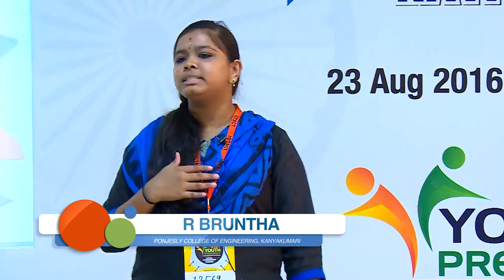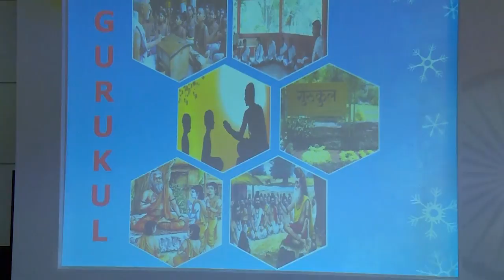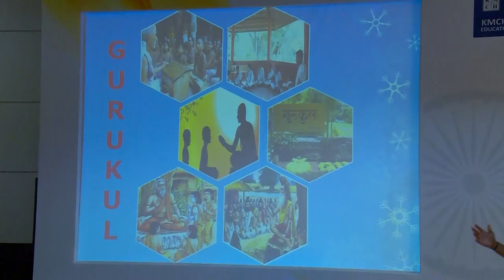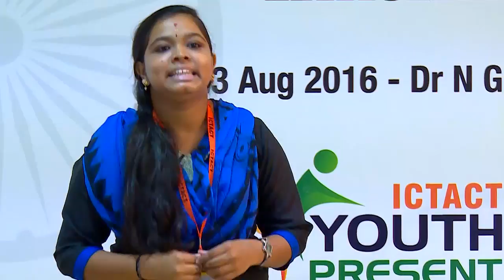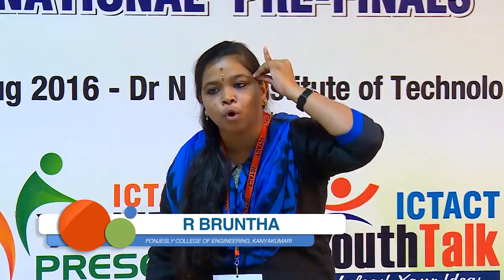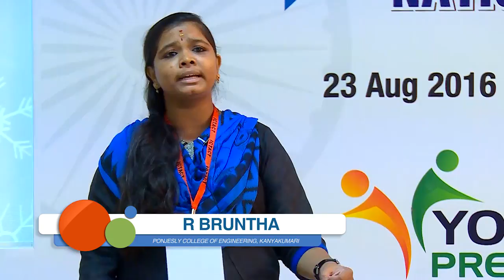R Bruntha | Youth Present Prefinalist | Ponjesly College of Engineering, Kanyakumari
Pre-finalist of ICTACT Youth Present conducted at Dr. NGP Institute of Technology, Coimbatore